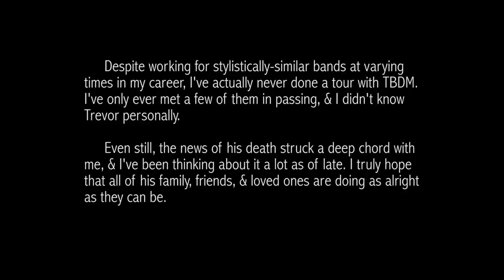Alex Rudinger - The Black Dahlia Murder - "What A Horrible Night To Have A Curse"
As stated in the beginning of this video, I hope Trevor Strnad is resting peacefully. My heart goes out to all of his friends & family, as well as his brothers in TBDM.

Honestly, I don't know what else to say in this specific video description. The news about Trevor hit me harder than I thought it would, especially considering that I didn't really know him.

I do want to give a quick shoutout / show some love to TBDM drummers: Shannon Lucas - who played drums on this album, & Alan Cassidy - who took over after Shannon's departure. Shannon is actually a friend of mine these days, & I spoke to him just recently. Alan - I don't know if you'll ever read this, but you're sick as hell at the drums, man. I know we don't really know each other, but I've heard nothing but good things, & your playing speaks for itself. I hope you're both doing as alright as possible.

Lastly, I want to thank Declan White. In addition to mixing this video, Declan also helped me out with the vocal stem. Being that I originally intended on making this an instrumental play-through, I had only the guitar / bass stems in my ProTools session. Then, while learning the song, I decided to time-stretch a few of the faster parts down a few BPM (I was struggling, ya'll - I either hit too hard these days, or I just don't have the speed-chops that I used to). The problem with all of that was, when I then decided that I wanted to include the vocals, the original stem didn't line-up, & I wasn't sure of the best way to time-stretch it to match. I asked Declan for help, & he was able to figure it out & make it work. So really, it's thanks to him that I was able to include the vocals at all, & given the circumstances - that was important to me. So for real Declan, thank you for taking the time to help me with that.

Anyway, ya'll - I'm going to deviate from my usual video descriptions for this one, & not rant on or include much else. No links / brand shoutouts. If you really want to know something about the kit, I'll try to respond in some comments. But for now, I just wanna shoutout & show love to the rad vocalist that inspired & influenced many of us in the metal community.

Rest in peace, Trevor.